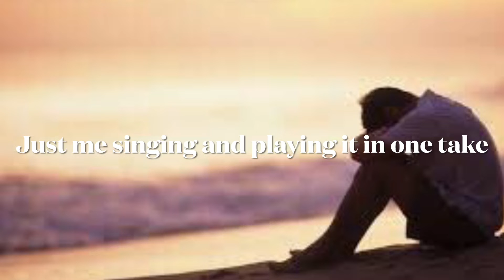Fading away ( new song